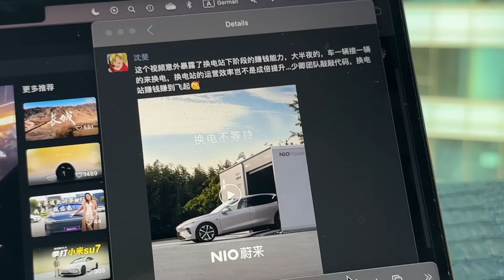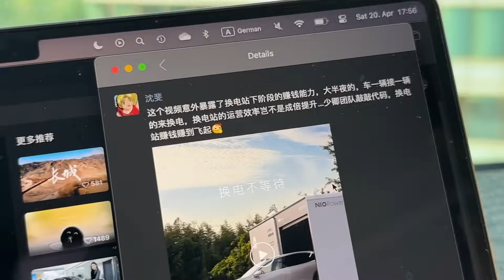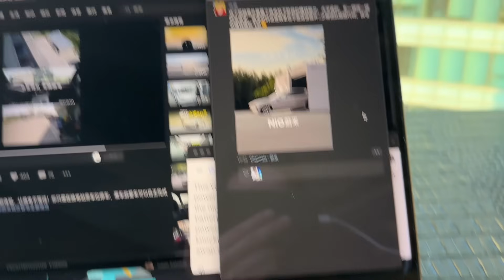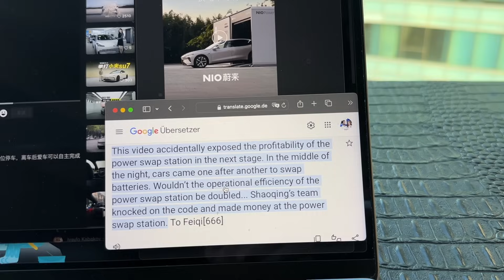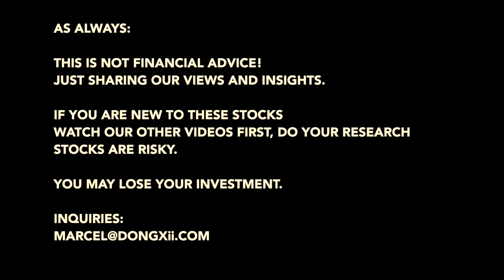👏 Profitability of 🔋 Battery Swapping Just Doubled over Night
Let's discuss this news about autonomous battery swapping and how this will increase profitability for swap stations.